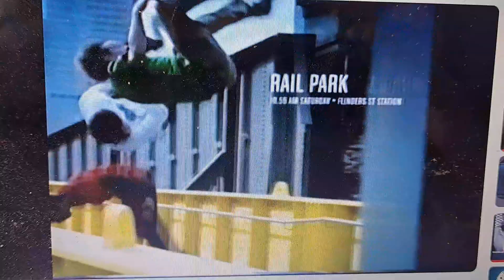Mt.Buller 2008 Ad